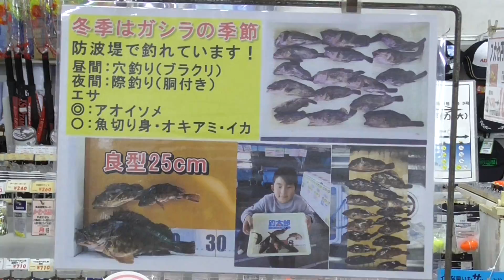みなべ店 カサゴ（ガシラ）コーナー 只今人気沸騰中！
秋は海釣りの最適なのシーズン。爽やかな季節に、竿を出して釣り糸を垂らしてみませんか？
みなべ店周辺には手ごろで足場の良い堤防や磯も多数あり、竿リールはセットで１５８０円からご用意しております。
釣り場地図もご用意しているので、初めての方もお気軽にご来店ください。
お子様用無料貸し出しライフジャケットもご用意して、２４時間営業でお待ちしております。